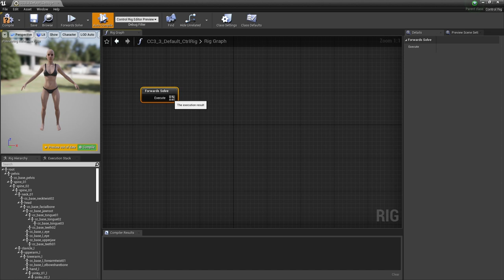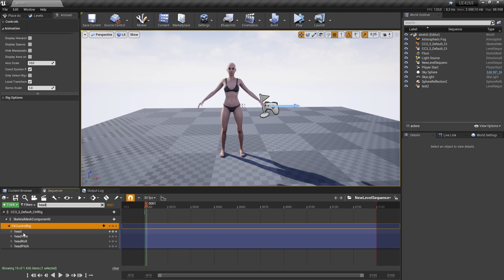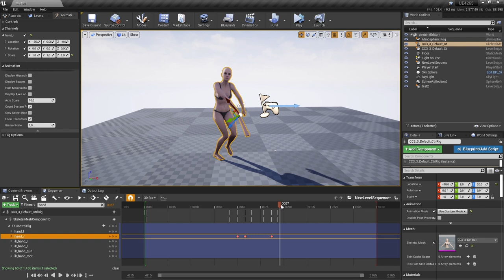UE4.26 - Control Rig - Fun :-) - (squash & stretch without scaling)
You can do so much with the CR, here something silly ;-)